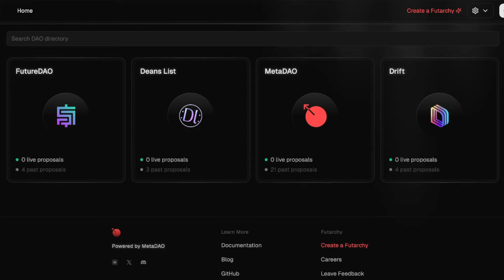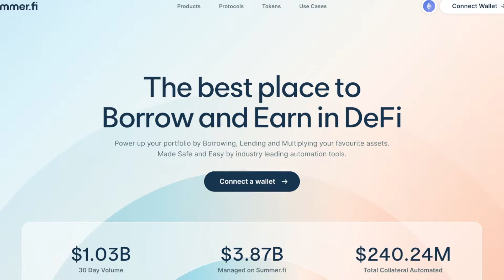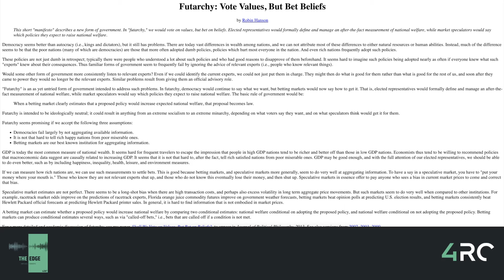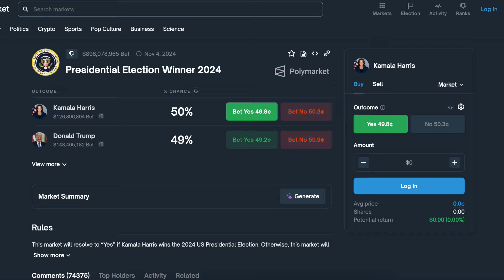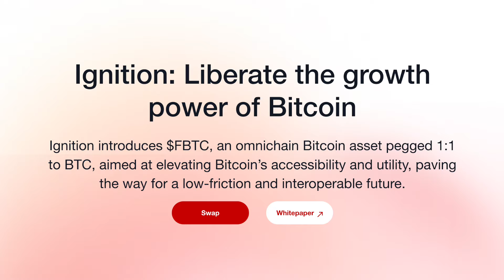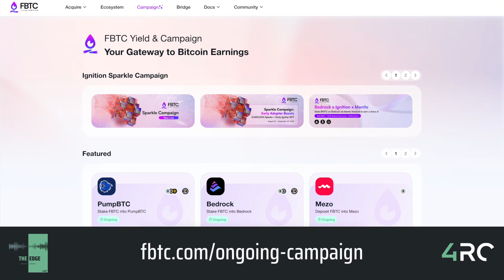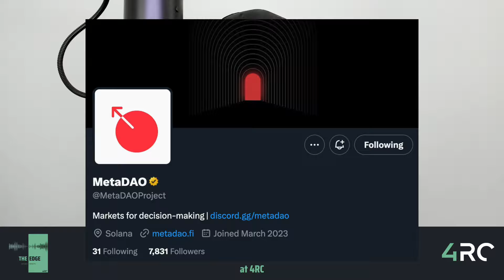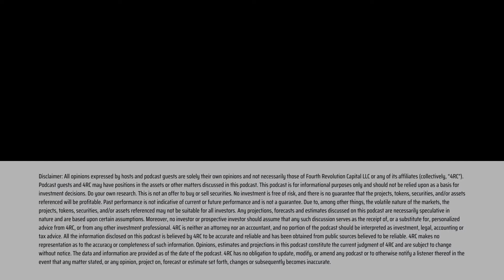MetaDAO: Why The World Needs Decision-Making Markets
Proph3t is the anonymous Founder of MetaDAO.

In this episode, we discuss one of our favorite trending projects in crypto, MetaDAO, and why the world needs decision-making markets. Inspired by American economist Robert Hanson who proposed the idea back in 2000 to "vote on values, but bet on beliefs," MetaDAO is the first project to put this into practice, where anyone can create, manage, and participate in futarchies.

🔗 Essential Show Links 🔗

☀️ SUMMER.FI | THE BEST PLACE TO BORROW AND EARN IN DEFI

🧙‍♂️ MERLIN CHAIN | THE RISE OF BITCOIN'S LARGEST LAYER 2

🍵 MATCHA.XYZ | THE BEST PRICE ON OVER 5 MILLION TOKENS

Timestamps

0:00 - Intro
3:39 - Founding MetaDAO
5:33 - What is futarchy?
9:00 - Why does Web3 need futarchy?
10:46 - MetaDAO vs Futarchy Protocol
11:24 - Example of decision market for Uniswap fee switch
15:01 - Who are early users of MetaDAO?
16:29 - Could futarchy work for Aave listing collaterals?
19:54 - Comparing MetaDAO vs Polymarket
23:50 - FBTC mid-roll
24:32 - Are MetaDAO decision markets normally a blind bet?
27:43 - Lessons from early users
30:01 - State of MetaDAO expansion
32:30 - What new ideas are being built on decision markets?
34:49 - Drawbacks to decision markets
38:17 - Manipulation is possible, but not easy
42:50 - Moonbeam mid-roll
43:35 - Feedback from Robin Hanson for MetaDAO
46:30 - Closing
47:09 - MetaDAO to go fully permissionless?

🔗 Guest Links 🔗

All opinions expressed by hosts and podcast guests are solely their own opinions and not necessarily those of Fourth Revolution Capital. Podcast guests and 4RC may have positions in the assets or other matters discussed in this podcast. Do your own research. This is not a recommendation or endorsement to buy any token(s) related to any platform(s) discussed.